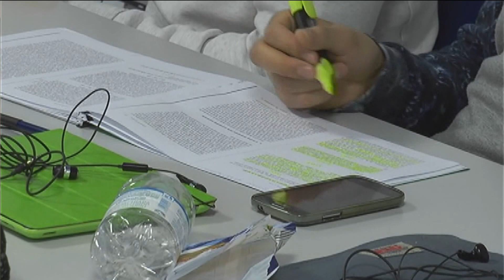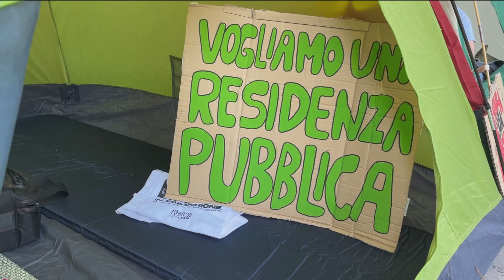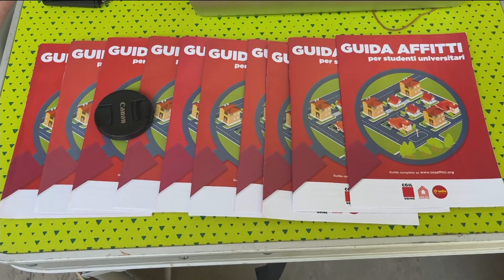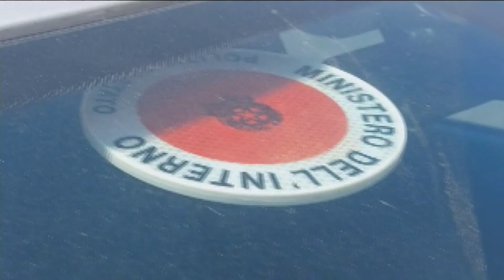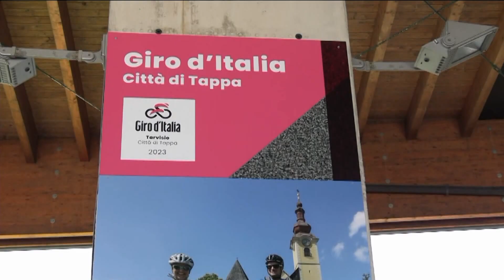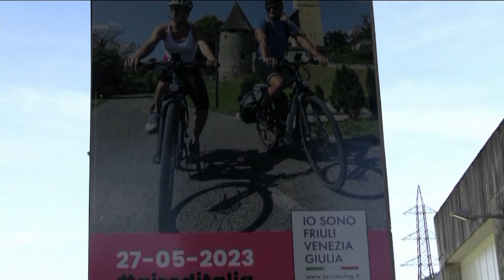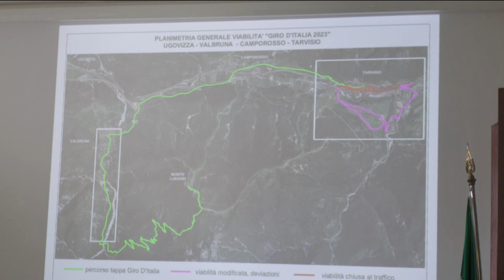TG 24 NEWS | 25 MAGGIO 2023 | ORE 16